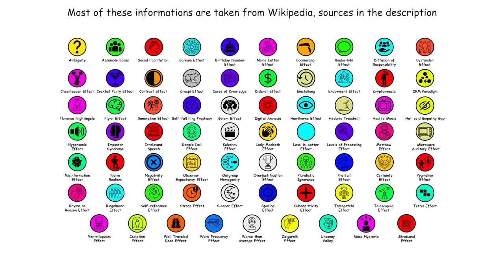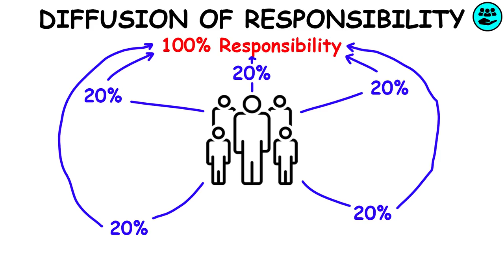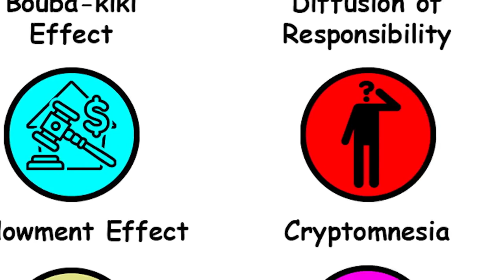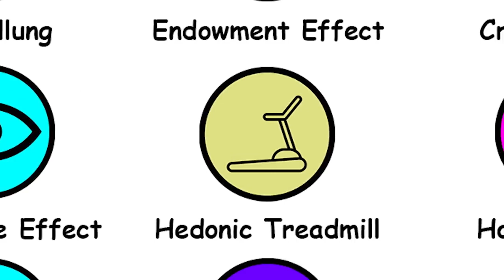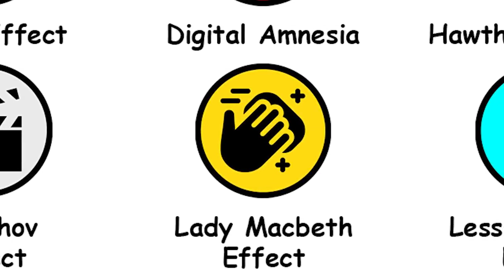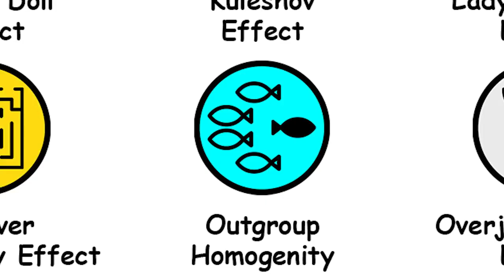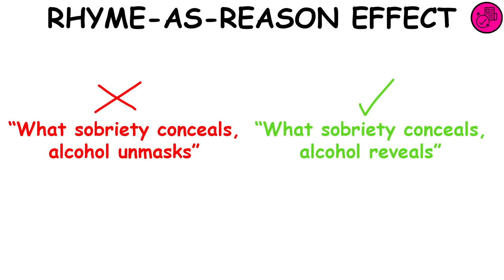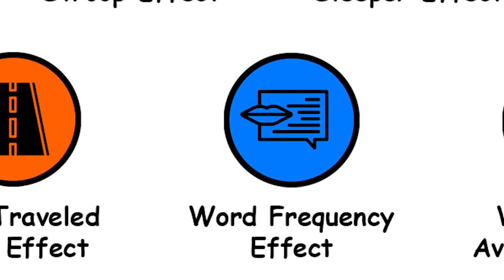Every Psychological Effect Explained in 12 Minutes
Every Psychological Effect gets explained in 12 minutes.

-- TIMESTAMPS --
0:00 Ambiguity effect
0:08 Assembly bonus effect
0:22 Social facilitation
0:29 Barnum effect
0:49 Birthday number effect
1:00 Name letter effect
1:06 Boomerang effect
1:19 Bouba-kiki effect
1:34 Diffusion of responsibility
1:41 Bystander effect
1:55 Cheerleader effect
2:04 Cocktail party effect
2:15 Contrast effect
2:27 Crespi effect
2:38 Curse of knowledge
2:49 Diderot effect
3:00 Einstellung
3:05 Endowment effect
3:11 Cryptomnesia
3:20 DRM Paradigm
3:31 Florence Nightingale effect
3:40 Flynn effect
3:57 Generation effect
4:04 Self-fulfilling prophecy
4:12 Golem effect
4:24 Digital amnesia
4:29 Hawthorne effect
4:36 Hedonic treadmill
4:47 Hostile media
4:57 Hot-cold empathy gap
5:05 Hypersonic effect
5:17 Impostor syndrome
5:32 Irrelevant speech
5:47 Kewpie doll effect
5:57 Kuleshov effect
6:06 Lady macbeth effect
6:16 Less-is-better effect
6:26 Levels of processing effect
6:36 Matthew effect
6:57 Microwave auditory effect
7:07 Misinformation effect
7:14 Naive realism
7:24 Negativity effect
7:35 Observer expectancy effect
7:46 Outgroup homogenity
7:53 Overjustification effect
8:14 Pluralistic ignorance
8:29 Pratfall effect
8:41 Certainty effect
9:00 Pygmalion effect
9:07 Rhyme as reason effect
9:15 Ringelmann effect
9:38 Self-reference effect
9:45 Stroop effect
9:50 Sleeper effect
10:00 Spacing effect
10:06 Subaddittivity effect
10:13 Tamagotchi effect
10:25 Telescoping effect
10:33 Tetris effect
10:42 Ventriloquism effect
10:51 Isolation effect
11:00 Well traveled road effect
11:05 Word frequency effect
11:12 Worse than average effect
11:18 Zeigarnik effect
11:25 Uncanny valley
11:35 Mass hysteria
11:50 Streisand effect

-- SOURCES --

- ICONS -
"question mark" made by i cons, from Noun Project (CCBY3.0)
"audience" made by WEBTECHOPS LLP, from Noun Project (CCBY3.0)
"Cheerleader" made by Marie Coons, from Noun Project (CCBY3.0)
"dollar symbol" made by Gagana, from Noun Project (CCBY3.0)
"possession" made by WEBTECHOPS LLP, from Noun Project (CCBY3.0)
"Forget" made by Andrew Forrester, from Noun Project (CCBY3.0)
"related" made by Meko, from Noun Project (CCBY3.0)
"Brain" made by Arjun Adamson, from Noun Project (CCBY3.0)
"Self-fulfilling Prophecy" made by Attilio Baghino, from Noun Project (CCBY3.0)
"Golem" made by Icons Producer, from Noun Project (CCBY3.0)
"Impostor" made by Luis Prado, from Noun Project (CCBY3.0)
"nonconformity" made by Álvaro Bueno, from Noun Project (CCBY3.0)
"group thinking" made by Berkah Icon, from Noun Project (CCBY3.0)
"certainty" made by Good Wife, from Noun Project (CCBY3.0)
"Self-esteem" made by Nithinan Tatah, from Noun Project (CCBY3.0)
"Fact" made by Nithinan Tatah, from Noun Project (CCBY3.0)
"delay" made by Riccardo Biasibetti, from Noun Project (CCBY3.0)
"sleep" made by Matt Brooks, from Noun Project (CCBY3.0)
"interval" made by Vector Portal, from Noun Project (CCBY3.0)
"Tetris" made by Jonathan Li, from Noun Project (CCBY3.0)
"isolation" made by Berkah Icon, from Noun Project (CCBY3.0)